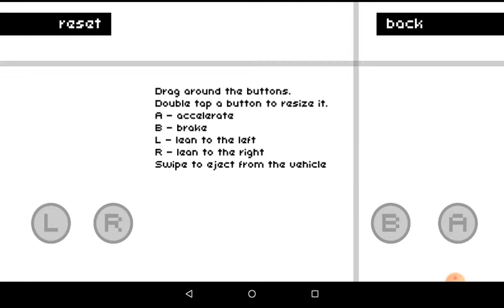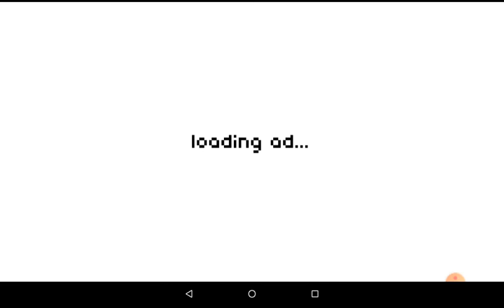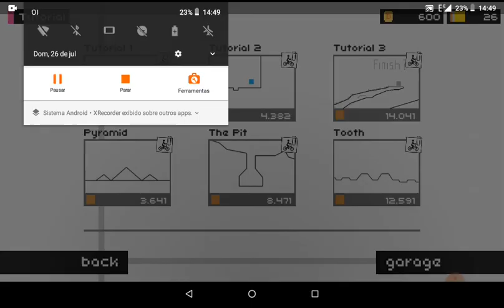Draw Rider (parte 1)